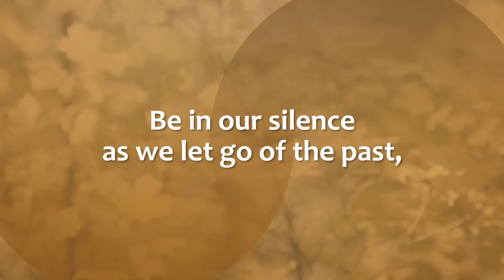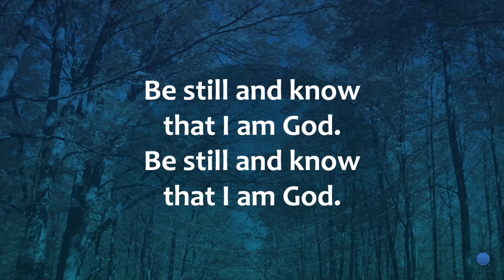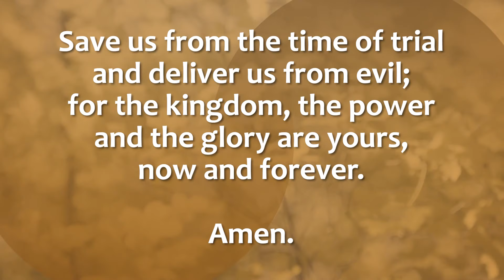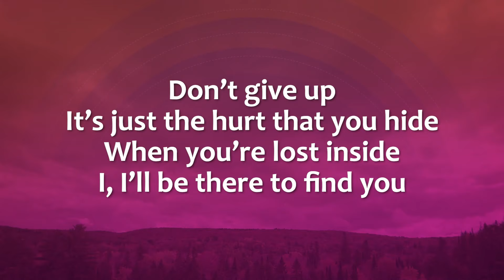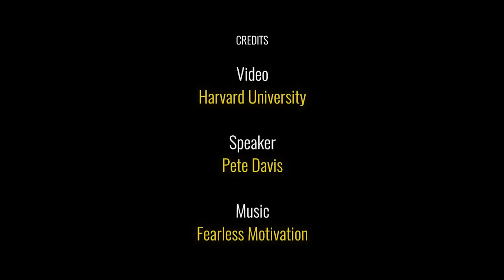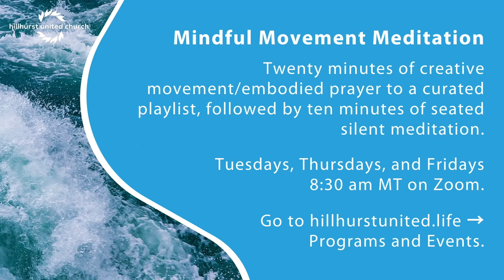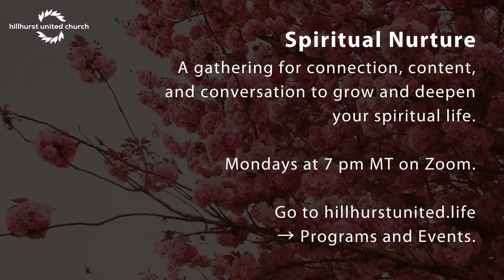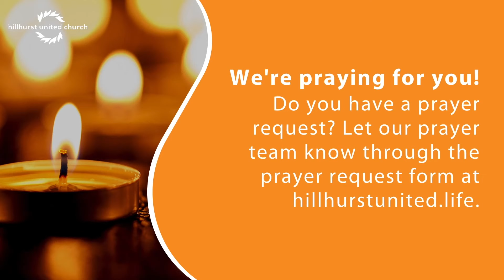Dedicated in a Culture of Browsing | October 24, 2021 | Hillhurst United Church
This Sunday, Rev. John Pentland reflects on what it means to be dedicated. With the Bible in one hand and a "life-text" in the other, John reflects on the Parable of the Persistent Widow and the book "Dedicated: The Case for Commitment in an Age of Infinite Browsing" by Pete Davis.

0:00 - Welcome and Announcements
3:36 - Affirming Statement and Land Acknowledgement
5:55 - Hymn: Be Thou My Vision
8:07 - Centering Prayer
9:39 - Be Still and Know
11:40 - The Lord's Prayer (sung)
13:07 - Words of Assurance
13:44 - Announcements
15:06 - Song: You Are Loved
19:00 - Scripture: Luke 18: 1-8
20:30 - Sermon, John Pentland: Dedicated in a Culture of Browsing
43:24 - Hymn: Blessings (Joy be in Thy Heart)
45:57 - Blessing — Pierre Teilhard de Chardin, Trust in the Slow Work of God
50:00 - Postlude

Are you new to Hillhurst? Say hi by filling out this form and we'll send you some info about us. We'd love to start a conversation and get to know you!